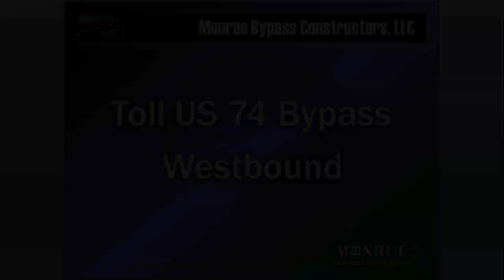Monroe Bypass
The proposed Monroe Bypass project is a 19.7-mile  new alignment toll roadway that will begin at the interchange of US 74 at I-485 in eastern Mecklenburg County and will end at US 74 between the towns of Wingate and Marshville in Union County